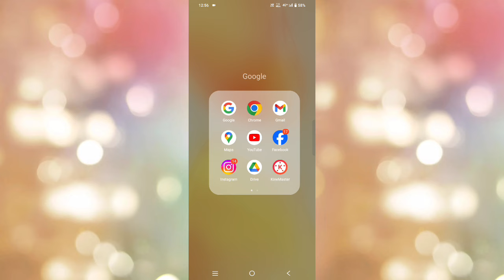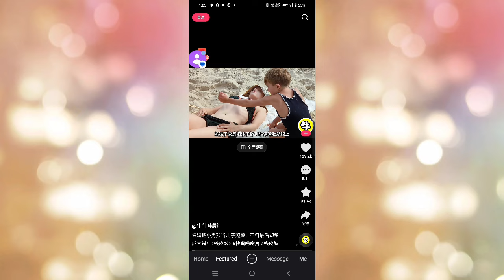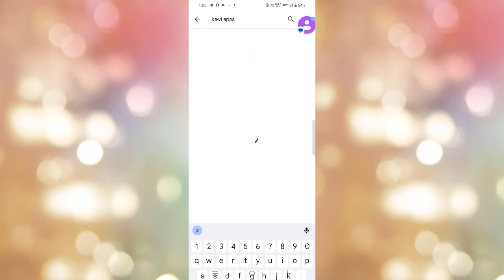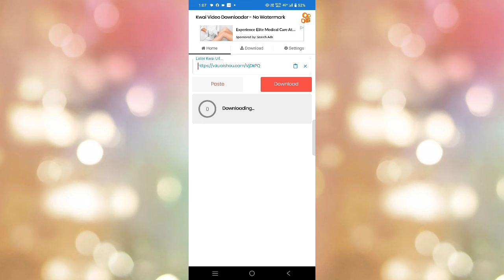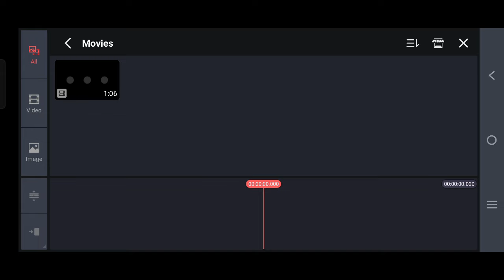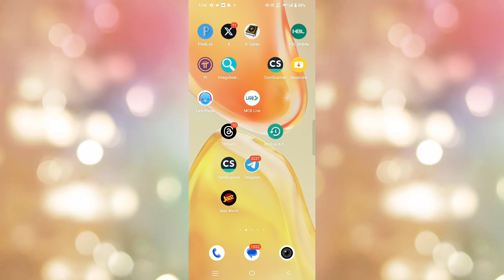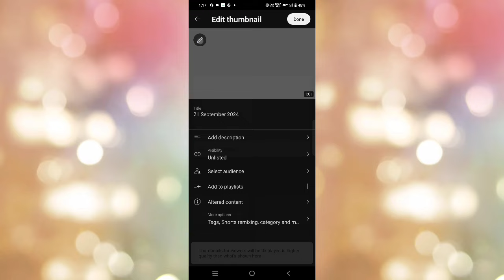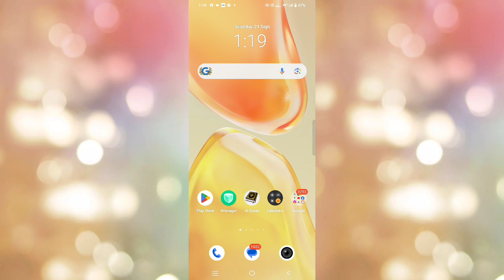Full Course | YouTube Copy Paste Video Work | YouTube Per Copy Paste Karki Paise kaise kamaye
Copy paste work 2024
Copy paste on youtube
Tiktok copy paste work
Copy paste work on youtube 2024
Copy paste work from home jobs
Youtube copy paste work
Youtube work copy paste
Youtube copy and paste work
USA copy paste video on youtube and earn money